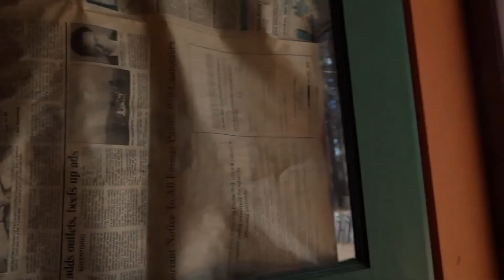Finger Lake Cottage with 400 feet of frontage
Cute 2 bed cottage on Finger Lake located in Eagle river, WI area.  Priced at $159,900 and has perfect sandy frontage!